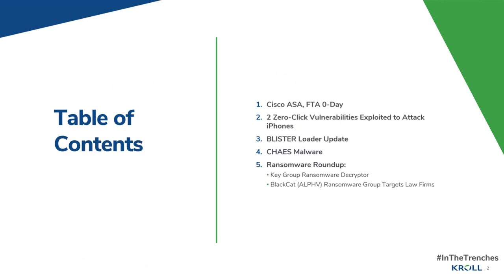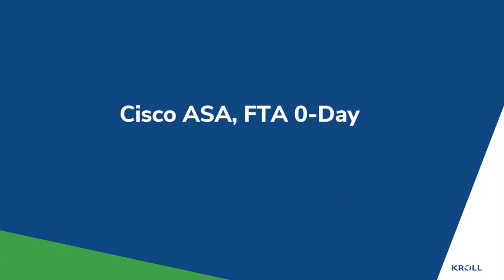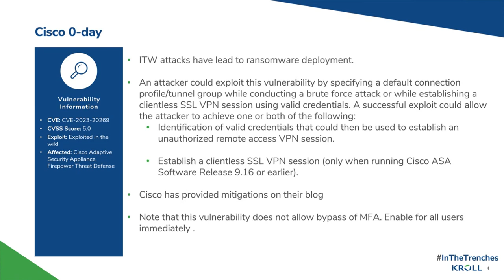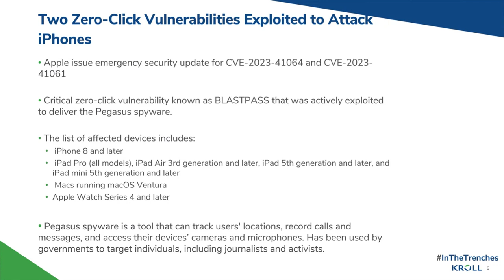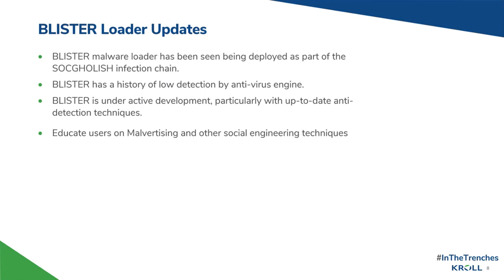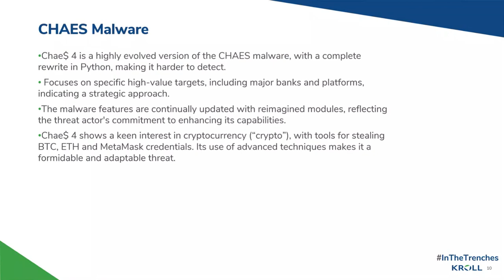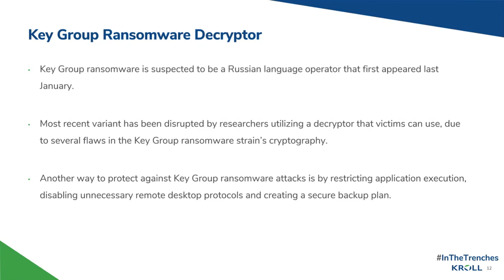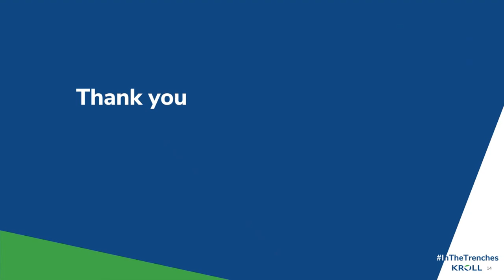September 11 2023 Cyber Threat Intelligence Briefing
This weeks' briefing covers:

00:00 - Intro

0:41 - Cisco Adaptive Security Appliance (ASA) Zero-Day

2:26 - Two Zero-Click Vulnerabilities Exploited to Attack iPhones

4:48 - BLISTER Loader Malware

6:51 - Chaes v4 Targets Banking and Logistics Industries

10:00 - Ransomware Roundup